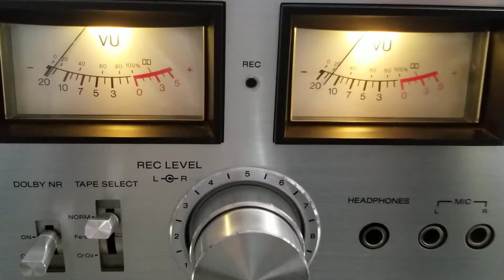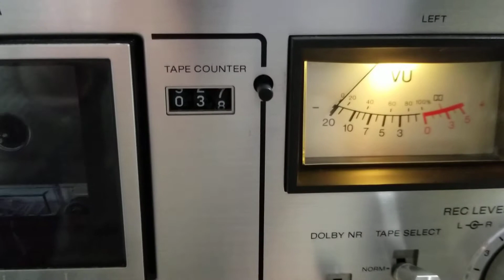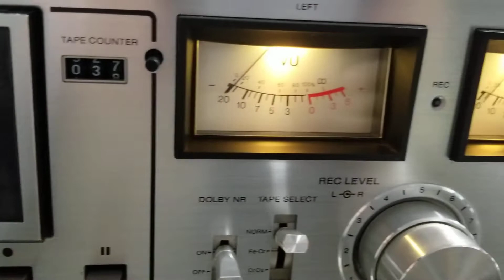SONY TC-K2A cassette deck